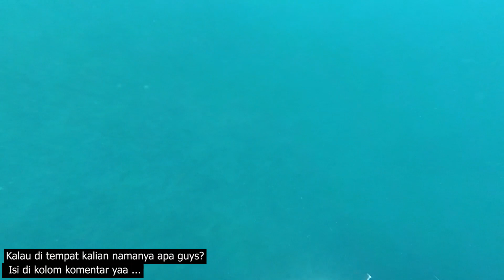SPEARFISHING : Biduk-biduk Surganya Ikan | Spearfishing Indonesia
Waktu terbaik panah ikqn di sungai adalah pagi hari dimana ikan sedang keluar dari sarangnya. Meskipun airnya agak keruh, tapi ada baiknya juga karena ikan-ikan tidak begitu jelas melihat keberadaan kita sehingga bisa sedikit lebih dekat dengan mereka. - Borneo Spearfiahing